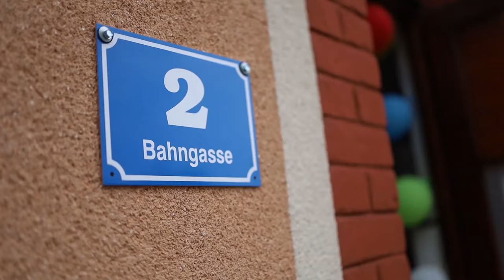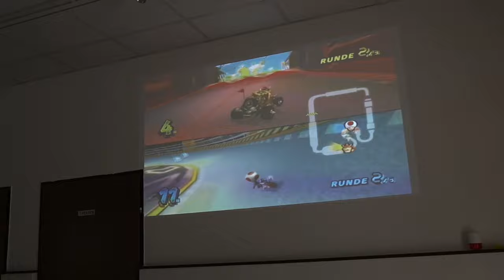Ferienspiel | Bad Erlach TV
Das Videospielturnier veranstaltet von der Jugendinitiative Bad Erlach

Obmann des Vereins: Mustafa Halilovic
Moderator: Harald Wrede
Kamera/Schnitt. Tobias Hübl

Telefon: 0660/7322339